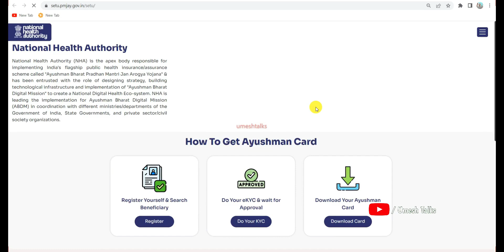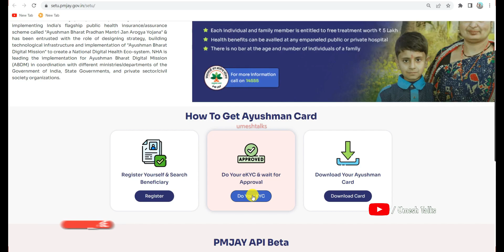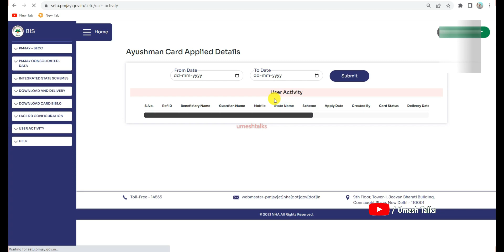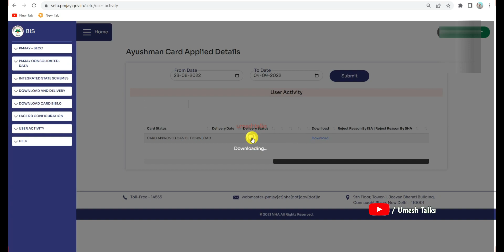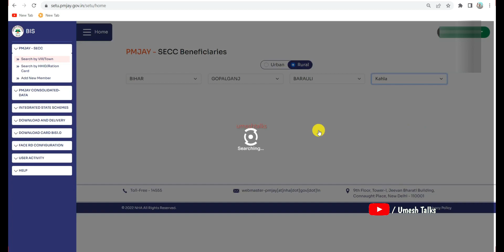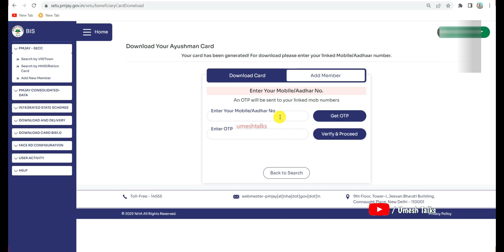Ayushman Card Download Kaise Kare|PMJAY Golden Card Download Online |Download 5 lakh Card part4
Quaries Solved
1.ayushman Card download kaise kare
2.how to download ayushman Card
3.pmjay card download Online
4.pmjay Golden Card download Online
5.setu pmjay Golden Card download
6.ayushman Card rejected problem
7.ayushman Card approve kaise kare
8.online ayushman Card download kaise kare
9.ayushman golden card online apply Bihar
10.PMJAY Free Golden Card Apply Online
11.setu pmjay user id password
12.bis 2.0 ayushamn id card apply online
13.गोल्डन card kaise banaye
14.ayushman Card kaise banaye online
15.without csc ayushaman card ekyc
16.card ayushman kaise banaye
17.5 lakh health insurance kaise banaye
18.आयुष्मान कार्ड रजिस्ट्रेशन ऑनलाइन
19.5 लाख वाला हेल्थ कार्ड
20.how to make ayushman golden card online
21.ayushman Card download Online